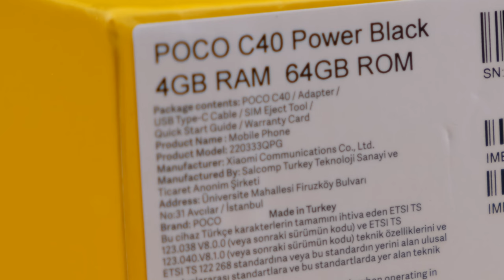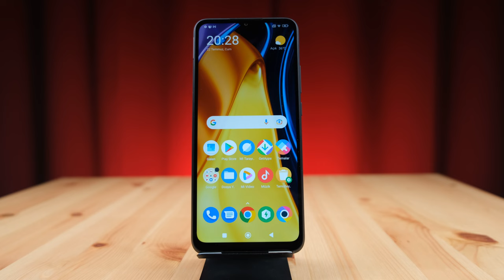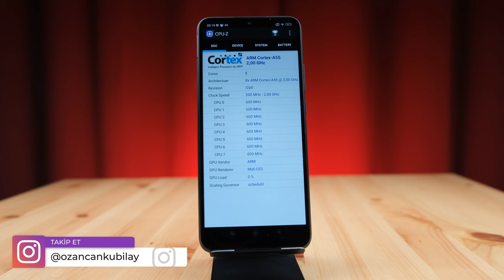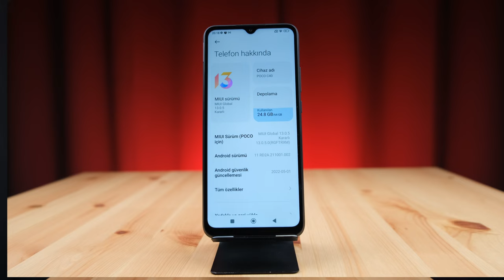Beni Üzen Telefon! | Poco C40 İnceleme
Poco C40 inceleme videosunda ilk Yerli üretim Poco modeli olan Poco C40'ı detaylı bir şekilde sizlere anlattım. Poco C40 inceleme videosunda telefonun kameralarına, detaylarına ve performans testlerine değindim.

Poco C40 özellikleri, fiyatı ve görüşlerimin yer aldığı inceleme videosu sizlerle. Poco C40 akıllı telefon hakkında tüm merak ettiğiniz sorulara bu videoda yanıt verdiğimi düşünüyorum. Poco C40 Kutu açılımı konusuna ve kutu içeriği konusuna da değindiğim bu videoda tarafsız bir şekilde telefonu sizlere aktardım. Yorumlar bölümünden cihaz hakkında aklınıza takılanları sormayı unutmayın.

Poco C40 Özellikleri

Ekran: 6.71 inç IPS LCD, 720X1650 Piksel
İşlemci: JLQ JR510 (11 nm)
RAM: 4 GB
Depolama Alanı: 64 GB / MicroSD kart desteği
Ön Kamera: 5 MP
Arka Kamera: 13 MP ana kamera, 2 MP derinlik algılayıcı
​Bağlantı: Type-C
İşletim Sistemi: Android 12
Batarya: 6.000 mAh, 10W hızlı şarj

Poco C40 Özellikleri